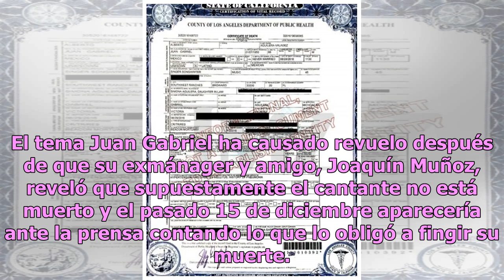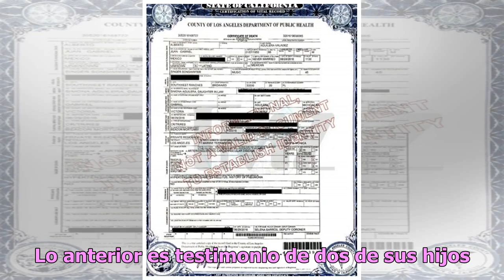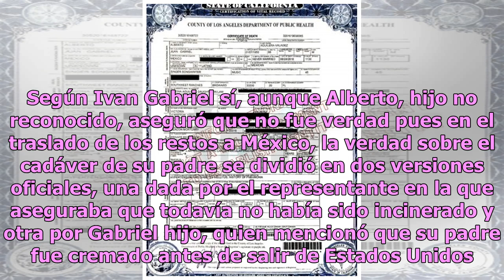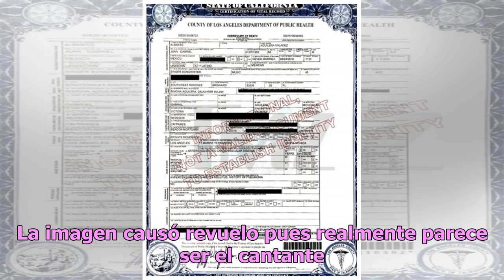¿Por qué se sospecha que Juan Gabriel no murió? Aquí, los misterios de su muerte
El tema Juan Gabriel ha causado revuelo después de que su exmánager y amigo, Joaquín Muñoz, reveló que supuestamente el cantante no está muerto y el pasado 15 de diciembre aparecería ante la prensa contando lo que lo obligó a fingir su muerte. Sin embargo, la dichosa reaparición del Divo de Juárez n...